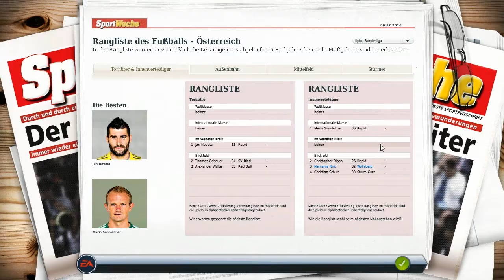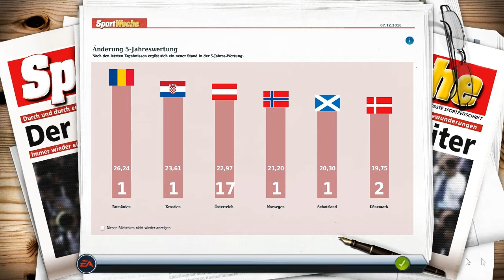Let's Play Fussball Manager 17 #023 19.Spieltag vs SCR Altach [German|HD][German